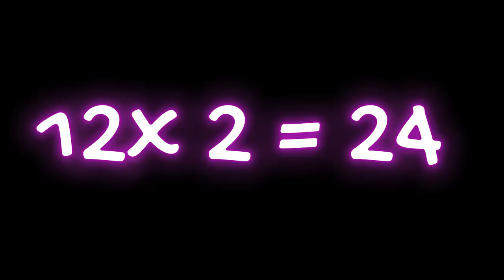Shorts brucetimestablesx2 2TimesTables BrucesPlanet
Learn your 2 X Tables